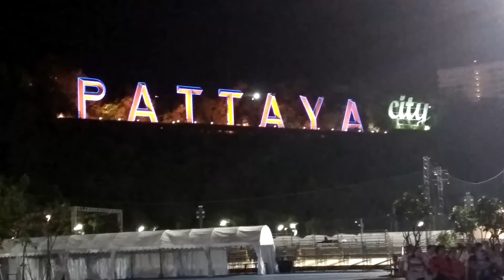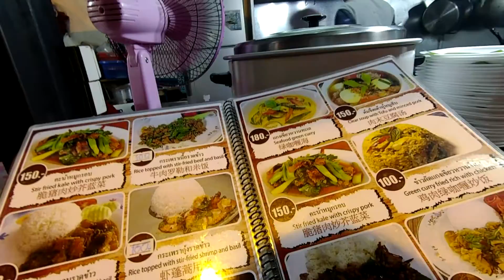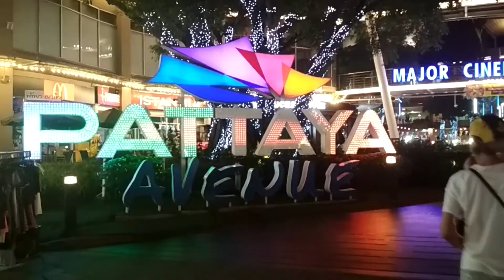Pattaya Beach and Walking Street at Night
Walking Street  Walking Street Pattaya Beach  Thailand

"Walking Street at Night" is the centre of nightlife, very  popular holiday destination in Pattaya

It's a great place for street food, street atraction, beer bars, gogo bars, live music bars and nightclubs all on one street.